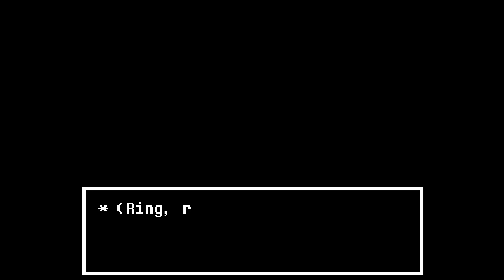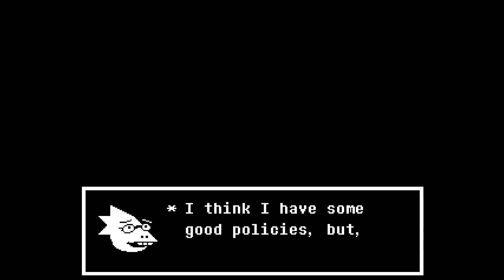Undertale - Mixed Ending: Alphys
I got this ending, killing all the bosses, most of the common enemies, and screwing a bit in the Mettaton NEO fight (you can see what I did in my channel).